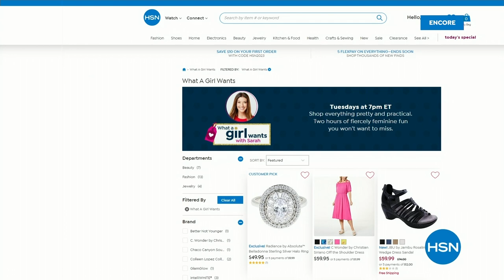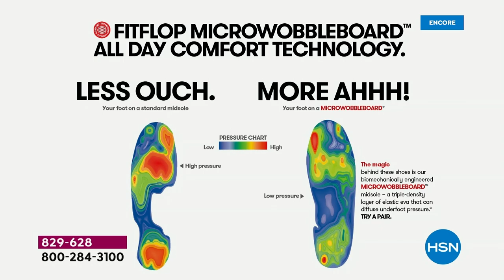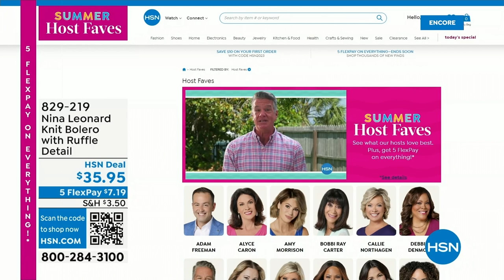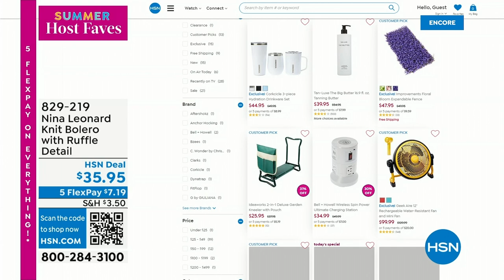HSN | Summer Host Faves with Sarah 06.02.2023 - 04 AM